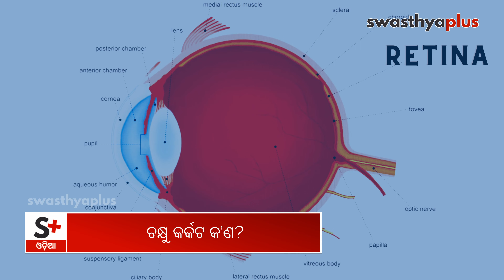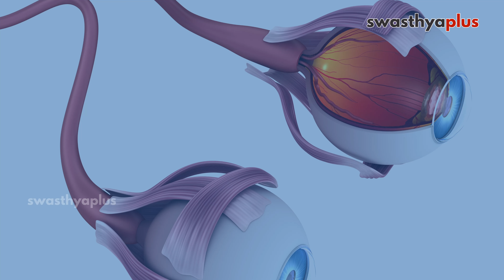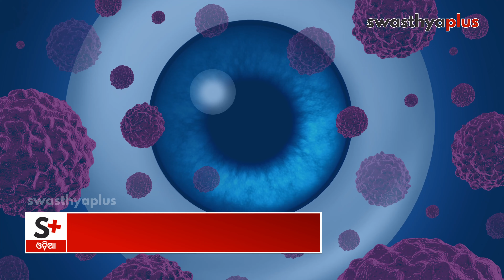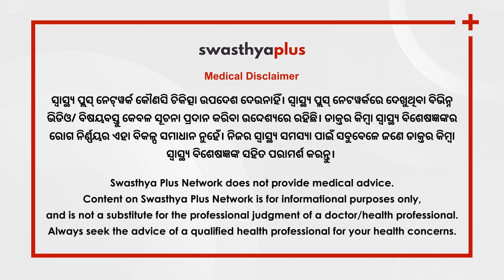କାହିଁକି ହୁଏ ଆଖିରେ କ୍ୟାନ୍‌ସର? | Eye Cancer/ Retinoblastoma in Odia | Dr Devjyoti Tripathy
ହୁଏତ ଆମେ ସମସ୍ତେ ଅନ୍ୟ ସବୁ କ୍ୟାନ୍‌ସର ବିଷୟରେ ଅବଗତ ଥିବା। ହେଲେ ଆଖିରେ କ୍ୟାନ୍‌ସର ବିଷୟରେ ଅଳ୍ପ ବହୁତେ ଜାଣିଥିବା। ତେବେ ଚକ୍ଷୁ କର୍କଟ କାହିଁକି ହୁଏ? କେଉଁ ବୟସରେ ଏହା ହୋଇପାରେ? ପ୍ରାଥମକି ଅବସ୍ଥାରେ ଏହାକୁ ଚିହ୍ନିବା କିପରି ଓ ଏହାର ଚିକିତ୍ସା ବିଷୟରେ ଚକ୍ଷୁ ରୋଗ ବିଶେଷଜ୍ଞ ଡାକ୍ତର ଦେବଜ୍ୟୋତି ତ୍ରିପାଠୀ କ’ଣ କହୁଛନ୍ତି, ଆସନ୍ତୁ ଜାଣିବା।

ଚକ୍ଷୁ କର୍କଟ କ’ଣ? (0:00)
ଆଖିରେ କର୍କଟ ହେବାର କାରଣ କ’ଣ? (1:36)
ଛୋଟ ପିଲାଙ୍କଠାରେ ଚକ୍ଷୁ କର୍କଟକୁ ଚିହ୍ନିବେ କିପରି? (4:04)
ଏହାର ପରୀକ୍ଷା ଓ ଚିକିତ୍ସା (10:25)
ଅଲଗା କ୍ୟାନସର ଭଳି ଏଥିରେ କେମୋଥେରାପି ଦରକାର କି? (15:01)
ଚିକିତ୍ସା ପରେ ଆଖିର ଯତ୍ନ କେମିତି ନେବେ? (15:32)
ଚକ୍ଷୁ କର୍କଟକୁ ରୋକି ହେବ କି? (16:14)

Retinoblastoma is a cancer of the retina. Why does eye cancer occur? How to detect eye cancer early? Let's know more from Dr Devjyoti Tripathy, an Ocular Oncologist.

What is Eye Cancer? in Odia (0:00)
Causes of Eye Cancer, in Odia (1:36)
How to detect Eye Cancer in children? in Odia (4:04)
Diagnosis & treatment of Eye Cancer, in Odia (10:25)
Does Eye Cancer need chemotherapy like other cancers? in Odia (15:01)
How to take care of eyes after treatment? in Odia (15:32)
Prevention of Eye Cancer, in Odia (16:14)